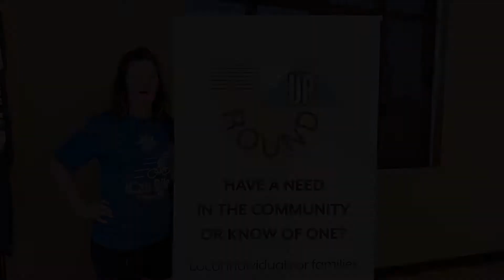Callaway Electric Cooperative: Operation Roundup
Have you been wondering what Operation Roundup is?  Well this video is for you!  Join us as we explain the amazing program and how you can be involved in making a difference in your community!